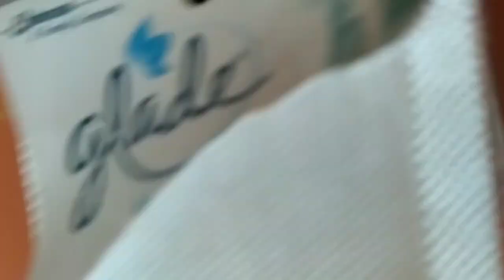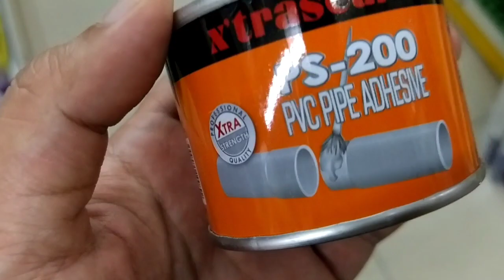VLOG Repair aircond rumah daikin bocor air menitik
Aircond rumah bocor ingatkan tersumbat rupanya cik tikus gigit